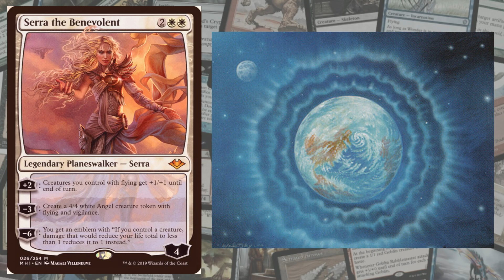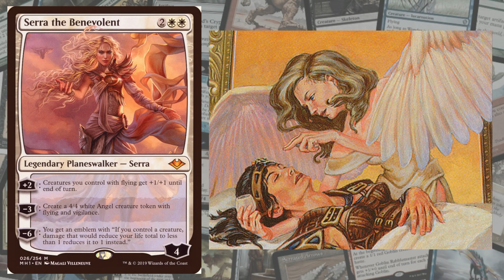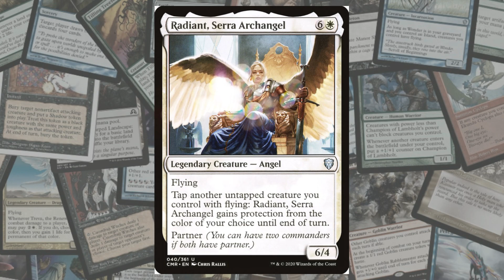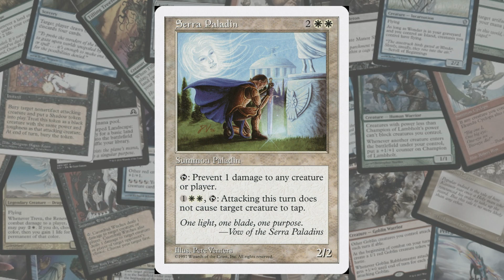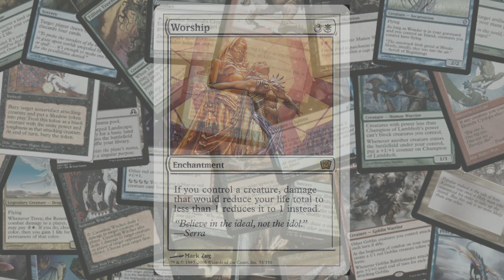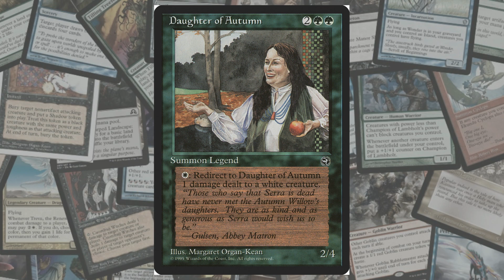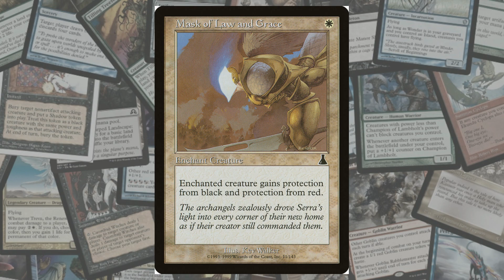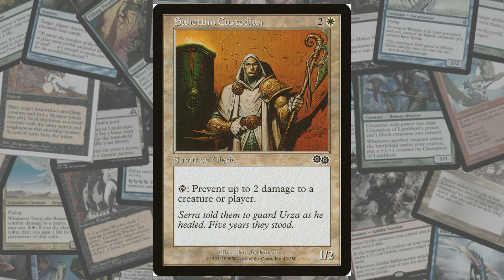Magic the Gathering - Let's Talk Legendary - Serra The Complete History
Serra The Complete History.